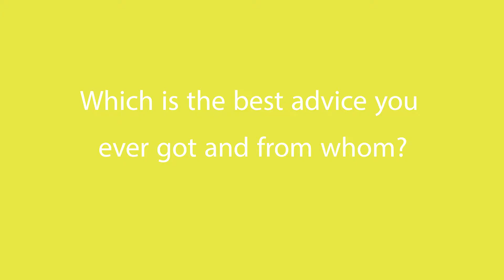ACT Stories: Ayoub Abdoloualid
Artist Create Together,
ACT! which is a two-sided coin, stands for ‘ACTION’; and ‘Artists Create Together’,  where everyone is an artist. It is a MasterPeace concept that uses art to transform a local community towards an inclusive society. MasterPeace with its unique concept ACT! will initiate direct public and artists participation on art projects with the aim of creating awareness, desire for change, building knowledge and sustainability. In the 4 countries, we will involve all relevant stakeholders; youngsters, role models, local government and business. Our concept has 4 artistic building blocks of music, street art visualization, storytelling and summits with an inclusive approach of involving marginalized groups as an active part of the project.